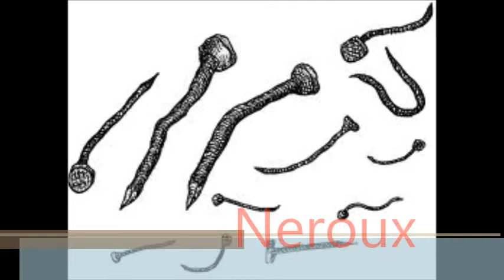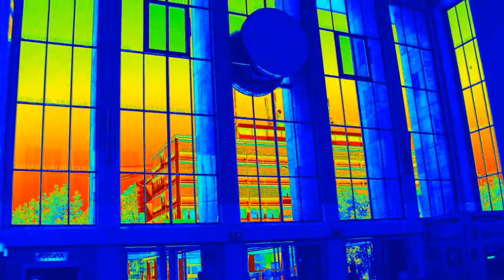Neroux 2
A psychedelic journey of discovery and radio play with electronic sounds, produced by three awakening members of a rock band.
A series of experimental sound- and music patterns, peppered with voices in unknown languages with an unknown mission and destiny. Construction, displeasure, avant garde soundsoap.
Recorded during a cold winter, after a just concluded tour to the grey, cold Hamburg of which audible traces can be heard.
Double tracked on two Revox 2-track recorders and using a Synton soundeffect box, completed in the spring of 1978 and visualized with like-minded images in 2014
René Vergeer
Paul van Eijk
Jan Kasteelen